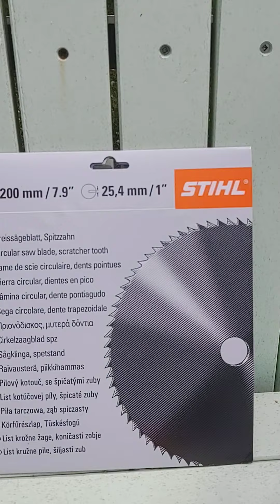Stihl fs131 with saw blade attachment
First run with saw blade attachment, let's see how it goes.